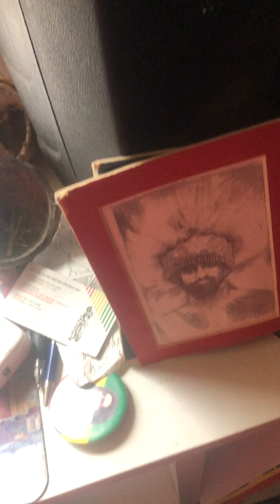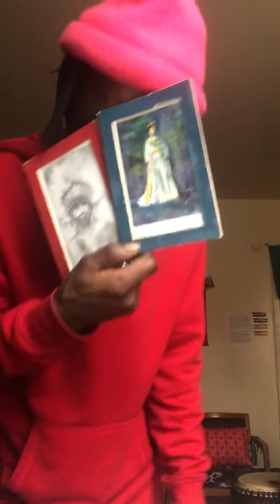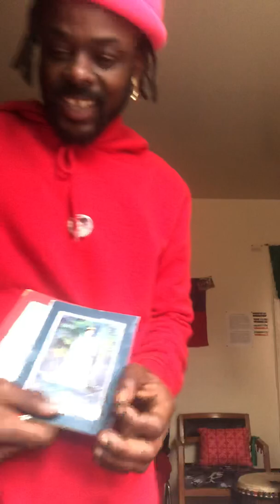February 10, 2020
Zion on earth and that’s the work